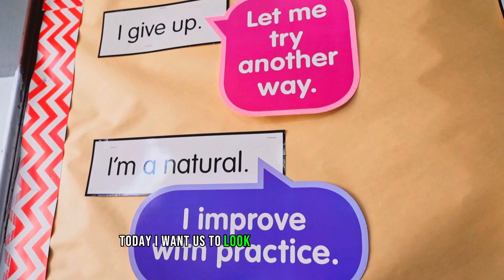The Key To Financial Freedom and Success: Abundance Mindset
This video is your guide to unlocking a life of abundance. Learn how to shift your mindset from scarcity and fear to a state of limitless possibility and opportunity.

In this video, you will learn:

What an abundance mindset is
How to shift from a scarcity mindset to an abundance mindset
The benefits of an abundance mindset
By the end of this video, you will:
Feel more grateful for what you have
Believe in your ability to achieve your goals
Be more open to new opportunities
So if you're ready to unlock the power of an abundant mindset, watch this video now!

If you're ready to take your finances to the next level, book a free seasoned appointment today to discuss your financial goals. I can help you create a plan to achieve your goals and get you on the path to financial freedom.